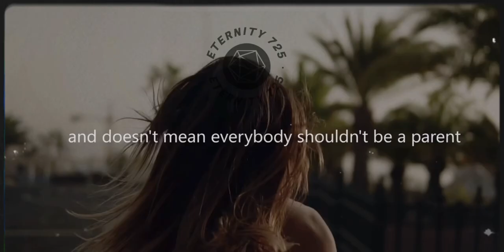Motivational Speech🔥| The Leader Is Always Done💯